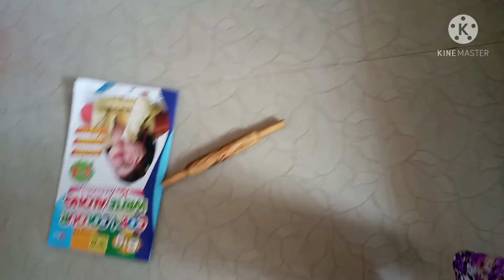AJKE AMR KAJER 12 TA BAJE GALO...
Hi friends! Myself Mrs. Shrabani Kar Das a simple and proud homemaker. A simple small town girl from Mariani, Assam married to a boy whom she loved from Udaipur, Tripura now leading a happily married life with an angel Abhishruti and the proud husband. This is a short intro and till day journey of my life.
I like and love to share my daily life journey and here is the channel comes to existence.